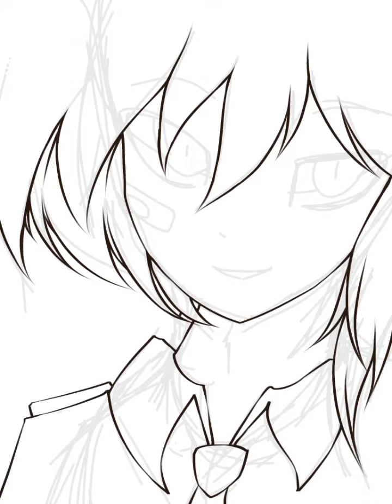[SpeedPaint] AnRoon`oc • Ibis Paint X •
Hi!✨ :D

Hai Mbebeb✨
Oc : Alexandraress El Zalda Roon (AnRoon)
With he F••king Smile

Art by Meh🗿

A little Announcement
Today ( When I upload this ) is my last day,
Tomorrow I Will go to Islamic boarding school, Yeah, School with Islamic Dormitory
Maybe I Can't Reply y'all Coment's
So im sorry🙏🏻

Keep Spirit Guy's!!!🤍✨

Oki cukup :)
Capveck :v
Baii~🤍✨
Sayonara!!